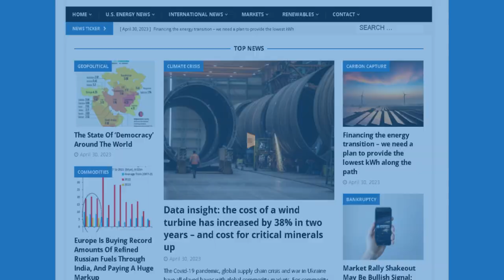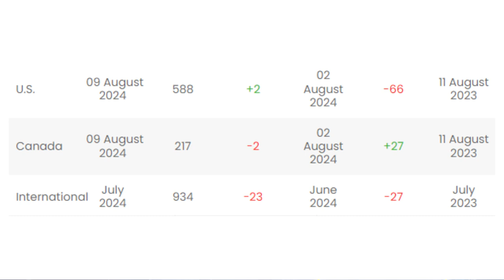Net Zero Scam?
Biomass power station produced four times emissions of UK coal plant, says report

Politicians Backing Net Zero Working Hard To Make Gas Prices Much Higher

U.S. Oil Industry Pumps Record Volumes with Fewer Workers

Second LNG Tanker Seen Docking at Sanctioned Russian Facility

In this episode of the Energy News Beat Daily Standup, the hosts, Michael Tanner and Stuart Turley discuss key energy and geopolitical topics. They highlight a report revealing that a UK biomass power station emits four times more carbon than a coal plant, criticize US net zero policies for driving up gas prices, and note record oil production with fewer workers due to efficiency gains. They also touch on the geopolitical tensions affecting oil markets, including Russia's warning about Israeli airspace and Ukraine's stance on natural gas contracts with Russia. The hosts predict increased volatility in the Middle East and a potentially tumultuous week ahead.

00:00 - Intro
01:04 - Biomass power station produced four times emissions of UK coal plant, says report
02:50 - Politicians Backing Net Zero Working Hard To Make Gas Prices Much Higher
06:24 - U.S. Oil Industry Pumps Record Volumes with Fewer Workers
11:14 - Second LNG Tanker Seen Docking at Sanctioned Russian Facility
14:40 - Markets Update
17:55 - Rig Count Update
22:27 - Outro